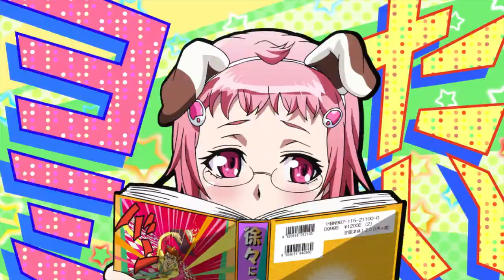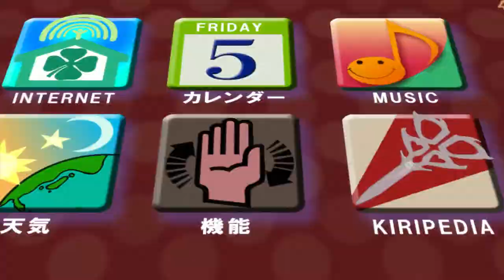Dog & Scissors - Official Trailer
A Twisted Tail With A Novel Twist. Add Dog & Scissors to your collection today!

Harumi Kazuhito was the ultimate bookworm, spending days at a time with his head buried in his beloved books, and little could make him happier than perusing the pages of his favorite author. Unfortunately, Harumi's life goes to the dogs - literally - when he gets himself killed while trying to stop a robber!

Thanks to the power of a true bookworm, however, Harumi inexplicably finds himself reincarnated as a dog... which might not be so bad if dogs could read. Or if the woman who adopts him didn't have twin predilections for playing with scissors and tormenting her new pet! But what truly makes this strange reincarnation the worst of all possible worlds is that she's also his favorite author! The horror! Can Harumi find a way to live with this tantrum-throwing typist, or will her crazed clippings prove to be his undoing? Can he escape her constant hounding via the doggy door, or is he barking up the wrong tree?